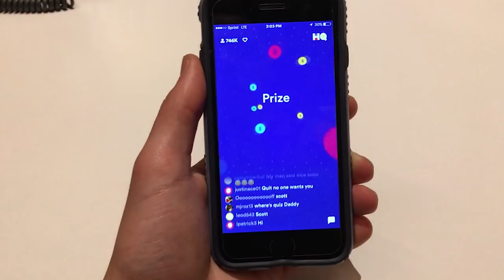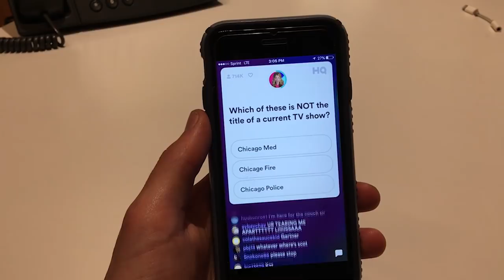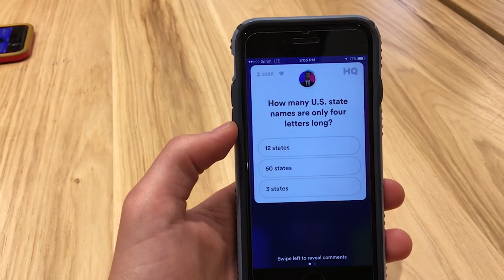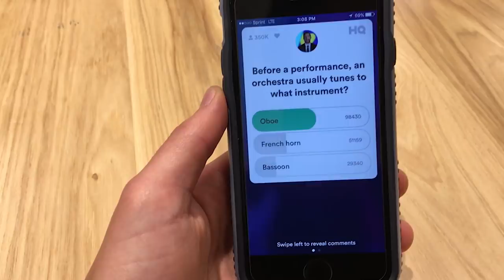I Mastered The HQ Trivia App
This is what happens when you play HQ for 3 weeks!

Abstract Game Show Background
OrlowskiDesigns/Getty Images